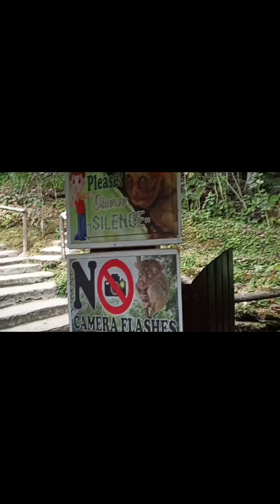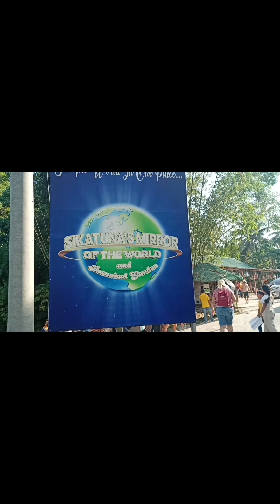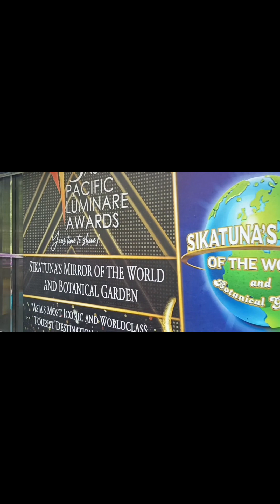Bohol Adventure:Tarsier Conservation Area, Chocolate Hills & Sikatuna's Mirror of the World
Hello😊
I am a Filipina and I love watching videos on YouTube.